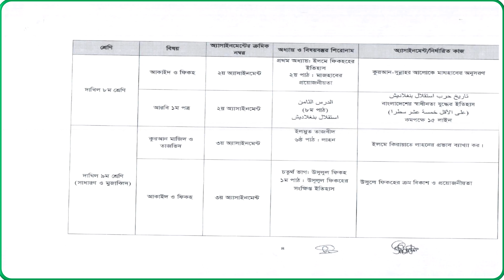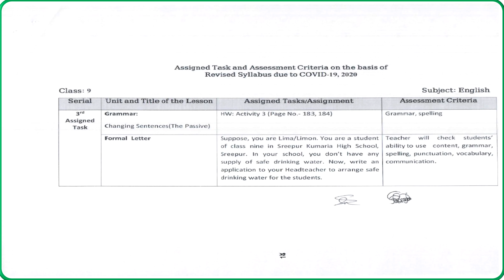৫ম সপ্তাহের জন্য অ্যাসাইনমেন্ট ও মূল্যায়ন নির্দেশনা প্রেরণ সংক্রান্তইবতেদায়ী ১ম শ্রেণি থেকে ৯ম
ইবতেদায়ী ১ম শ্রেণি থেকে দাখিল ৯ম শ্রেণি পর্যন্ত ৫ম সপ্তাহের জন্য অ্যাসাইনমেন্ট ও মূল্যায়ন নির্দেশনা প্রেরণ সংক্রান্ত